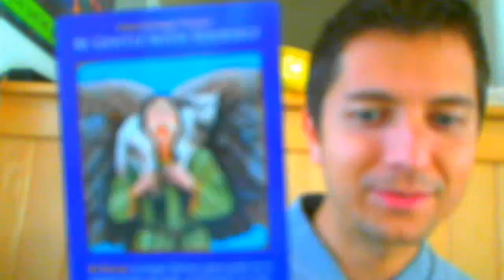Being Gentle With Our Selves, A Week of Forgiveness --Day 43 --!00 Day Challenge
So today begins a new week.  A week of exploring my feeling around my shadow and forgiving those in my past. This weeks Light Being I'm working with is Archangel Zadkiel the Archangel of Forgivness.. Also today's message is "Be Gentle with Yourself"  My affirmation today is "I now fully allow myself to be all that I can be."